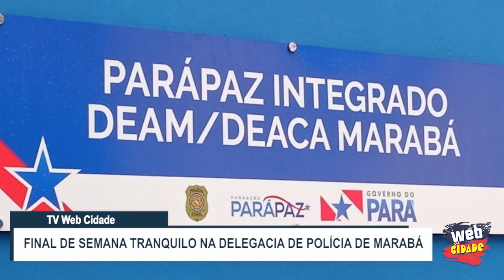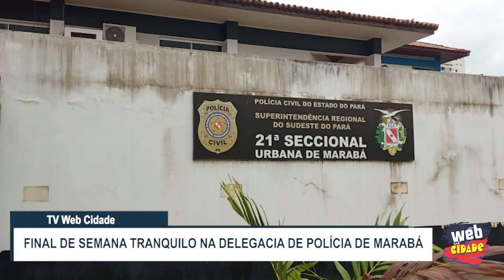FINAL DE SEMANA TRANQUILO NA DELEGACIA DE POLÍCIA DE MARABÁ